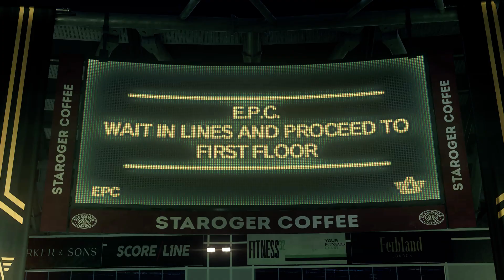Watch Dogs Legion 28 Hard Reset Finale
Gameplay ohne Kommentar
Die Mission
Hard Reset